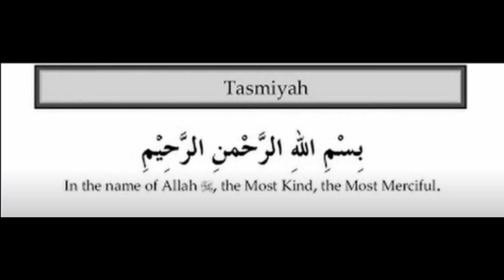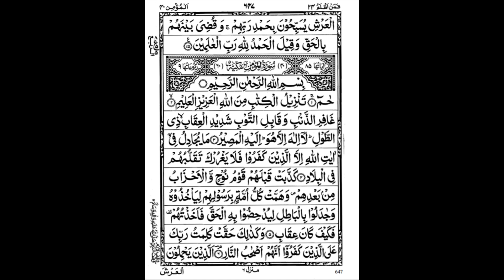1st Quarter of 24th Para by Yasser Al Dossary w/ 13-line script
1st Quarter of 24th Para By Yasser Al Dossary with 13-line Indopak script.

Surahs in this Quarter:
Surah Zumar